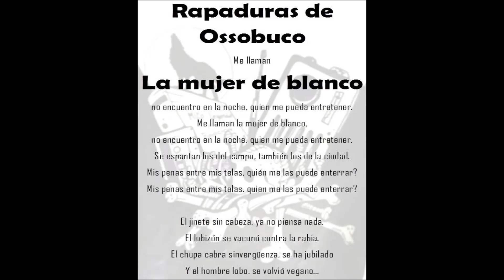Rapaduras de Ossobuco - La Mujer de Blanco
Carnaval 2019 - Mitos y Leyendas

LA MUJER DE BLANCO
Música y letra: Johnny Ferreira
Voz: Soledad Vaz
Guitarra y arreglos: Ernesto Ferreira
Bajo: Pardo Santana
Teclados: Fernando Silva
Percusión: Ronald González
Batería: Alison Ferreira
Producción y grabación: Ernesto Ferreira
Masterización: Fernado Silva

Melo, Cerro Largo, Uruguay